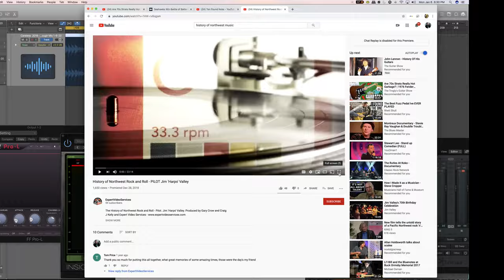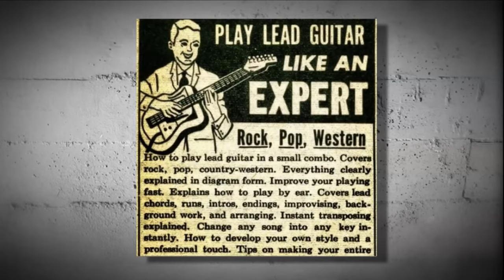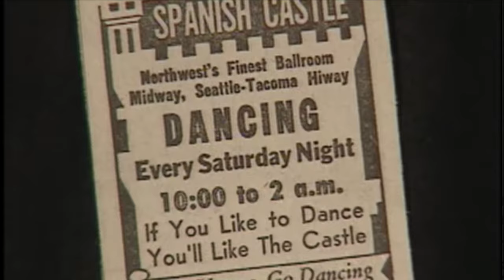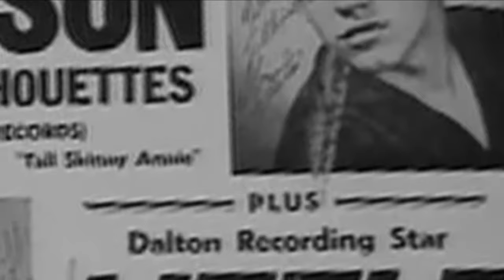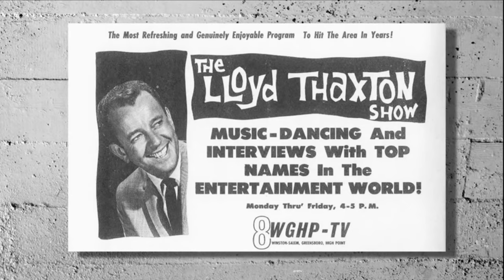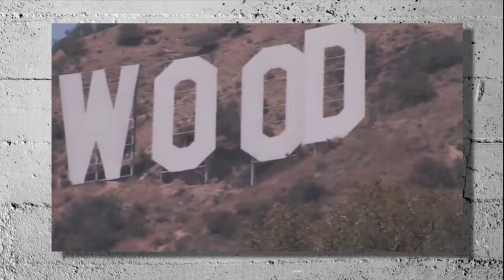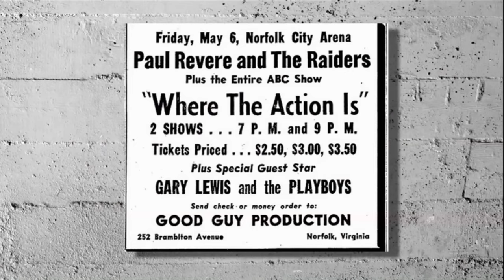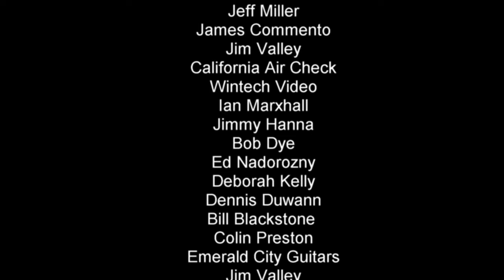History of Northwest Rock - featuring Jim Valley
Singer-songwriter-guitarist Jim Valley played in a number of iconic Pacific Northwest rock and roll bands, including the Viceroys, Don & the Goodtimes, Paul Revere & the Raiders, and the Shoestring Orchestra. Valley

This video was created by Gary Crow and Craig J Kelly of Expert Video Services Check their YouTube channel